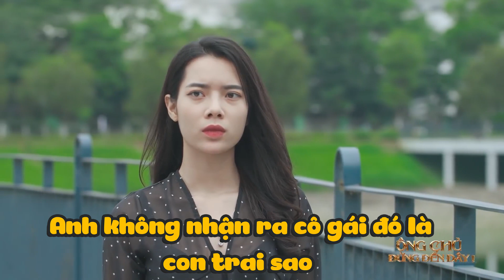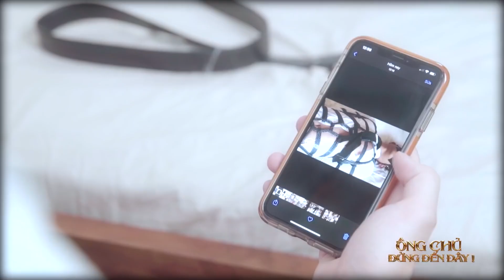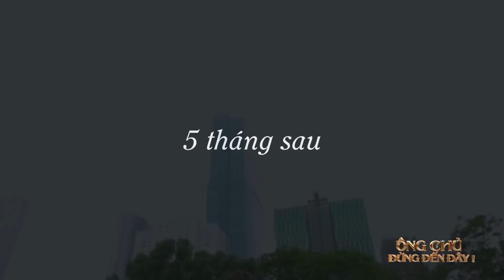ÔNG CHỦ, ĐỪNG ĐẾN ĐÂY | NHỮNG CẢNH HAY NHẤT TRONG PHIM | WEB-DRAMA ĐAM MỸ 2021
Bộ phim kể về cuộc sống của Minh Hoàng, cậu bé nhanh nhẹn, hoạt bát nhưng luôn phải đối mặt với khó khăn. Để đủ tiền trang trải cho cuộc sống cũng như chăm sóc người mẹ bị bệnh, cậu buộc phải làm 2 công việc cùng một lúc. Nhờ sự giúp đỡ của cặp đôi Quang Lâm - Quốc Bảo, Minh Hoàng đã có việc làm tại quán cafe. Ngoài việc làm thêm này, Minh Hoàng sẽ cùng người bạn Gia Vỹ giả gái để quay những clip tik tok mua vui... Quay trở lại quán cafe, Minh Hoàng bất ngờ chạm trán với ông chủ Thiên Long - một chàng trai phong lưu, đa tình và luôn sẵn sàng lên giường với các cô gái để quên đi Mỹ Hạnh - vợ của em trai, Thiên Khôi.

Hãy ủng hộ "My Lascivious Boss" và PaP Channel để chúng tôi tiếp tục ra mắt những series thật hấp dẫn và thú vị nhé!

pap channel,  phim học đường, phim thanh xuân, DUNA, DUNA MEDIA, DUNA ENTERTAIMENT
© Bản quyền thuộc về DUNA
© Copyright by DUNA ☞ Do not Reup